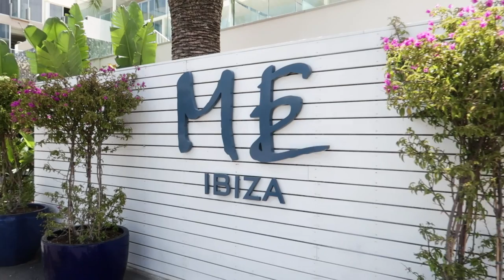SINTILLATE ISLAND HOPPING!! | SINTILLATE Vlogs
In today's vlog we follow Lydia as she jets out to Ibiza to visit Sintillate at Nikki Beach Ibiza, then hops back round for a Sintillate night at Paradigm Mallorca with her sister Jess!

SINTILLATE parties have hosted many famous faces, including footballer Ashley Cole, pop star and Little Mix band member Leigh-Anne Pinnock, Reality TV celebrities Joey Essex, Jamie Jewitt, Camilla Thurlow, Olivia Attwood, Amber Davies, Chris Hughes, Pete Wicks, Megan McKenna, Dom Lever, Harry Baron, James Lock, Mellissa Tattam, Jessica Sheers, Georgia ‘Toff’ Toffolo and Katie Price.